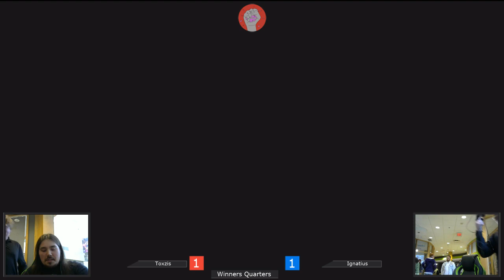Toxzis (Wario) v. Ignatius (Game & Watch)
Winners Semifinals of S-Tier Smash 9